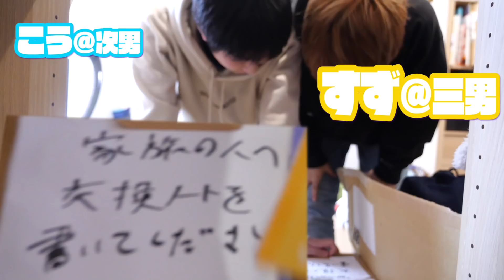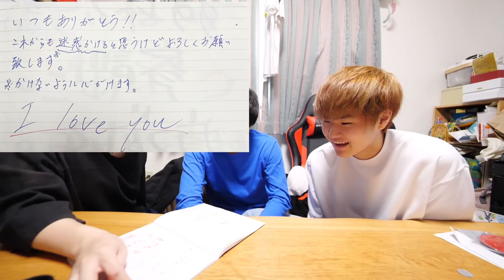【1週間】家に交換ノートこっそり置いたら家族の本音が。。。。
Campusスペシャルサイトでは、
SNSを中心に大人気の漫画家28名が青春のワンシーンを切り取って描き下ろした
「You can pass～〇〇も、〇〇も。～」物語マンガ、「キミの青春エピソード」投稿キャンペーン、
人気動画クリエイターのCampus動画など楽しいコンテンツ盛りだくさんに公開中！
▼Campusスペシャルサイトをチェック！
※動画内の数値等は「※コクヨ調べ」となります。

KOKUYOさんとのコラボどうですか！！すごく可愛くできてて楽しい動画になったなぁ〜と！
僕も毎日使って学校でお世話になってたなぁ〜って思います。笑
campus使う子はすごくしっかりしてるイメージが勝手にあります。笑
あるくない？笑
そんな身近にあるものでまたcampusさんを見かけたら「すずしょうと 紹介してたやつだ！」ってなれるといいなぁ〜！！

ほぼ毎日投稿と生配信中！身近に感じてくれたら！！

★毎日生配信お話中！！